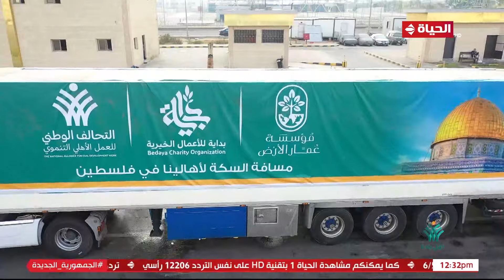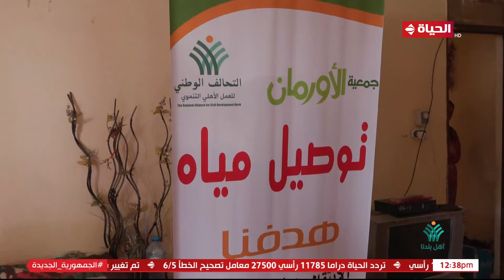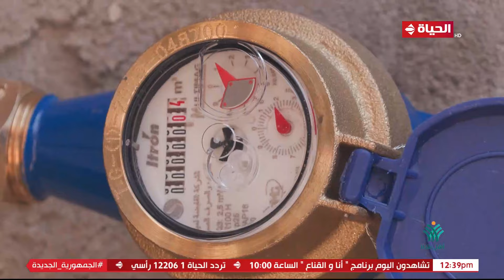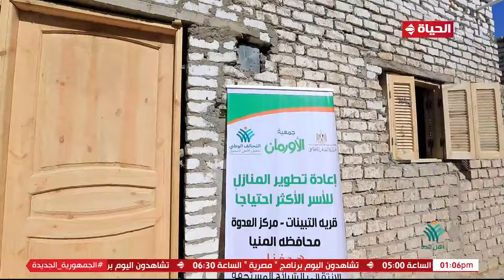أهل بلدنا | مع مها موسى | 17 نوفمبر 2023 - الحلقة الكاملة